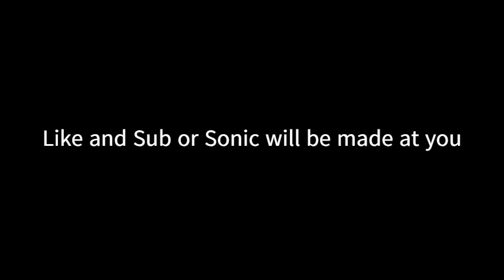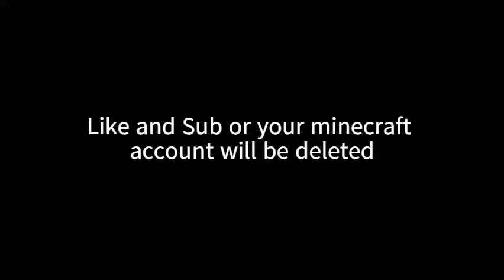I FOUND A VILLAGE AND A PILLAGER (hardcore in minecraft ep.3)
Welcome back to episode three of my hardcore series. Today I found a village which I will be staying at and I also found a pillager too!